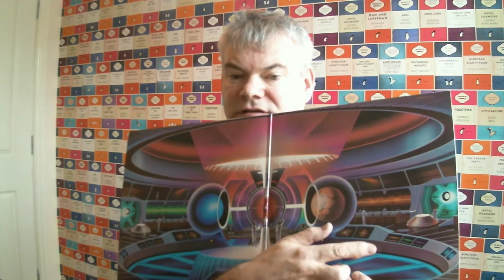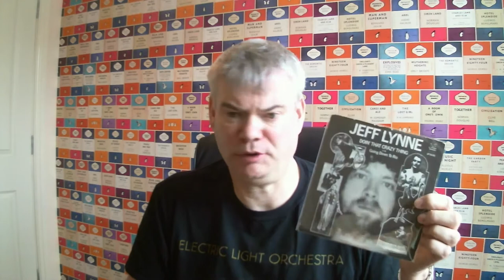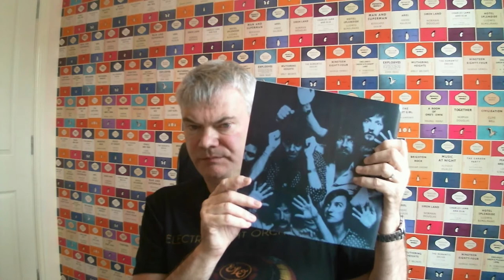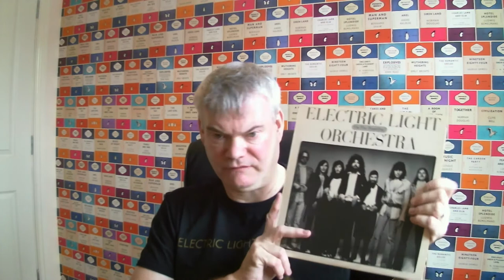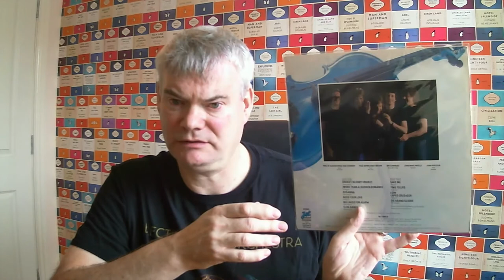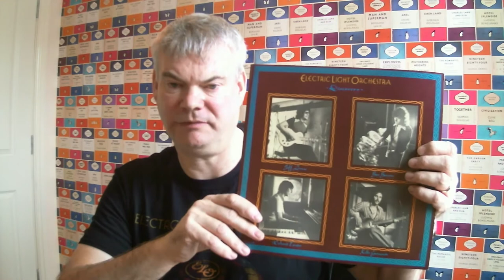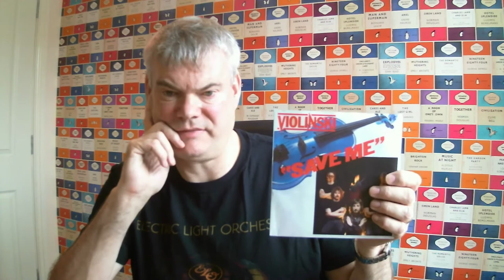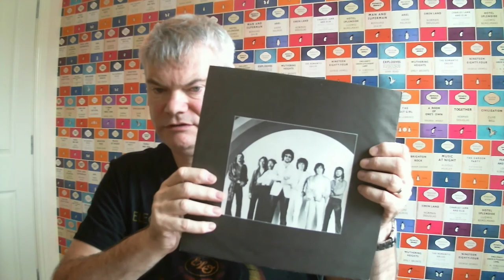My ELO Vinyl Collection Part 5 - The Jet Years Cont'd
Focusing on ELO's late seventies Jet Records out-put, Out Of The Blue & Discovery albums & singles.